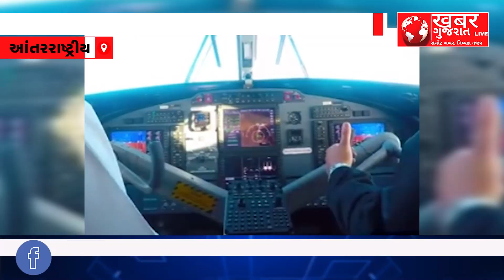INTERNATIONAL : નેપાળમાં તારા એરનું વિમાન ગુમ